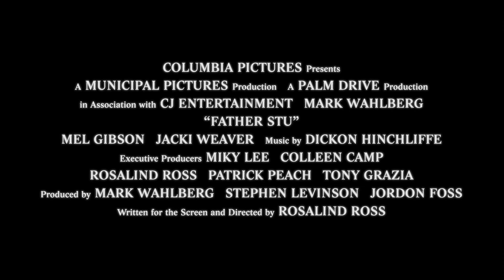マーク・ウォールバーグ主演・製作 実話に基づく感動の物語『ファーザー・スチュー／闘い続けた男』デジタル配信中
『ファーザー・スチュー／闘い続けた男』デジタル配信中

マーク・ウォールバーグ主演・製作
アマチュア・ボクサーから司祭に転身した男の波乱万丈な人生を描く、実話に基づく感動の物語

人生のセカンドチャンスで彼が選んだのは、人々を赦し、救う道だった―

元アマチュア・ボクサーのスチュアート・ロングは大事故で生死の境をさまよいながらも奇跡的に生還。人生のセカンドチャンスを得た彼は、自分が司祭となり、人々が道を見いだす手助けをする運命にあると確信する。しかし父親との確執から荒れた生活を送ってきた彼に、教会関係者や両親は懐疑的な目を向ける。そして追い打ちをかけるように悲劇的な病魔がスチュアートを襲うが、彼は強い使命感のもと、人々を救う道を追い求める。やがてそのひたむきな姿は身近な人々だけでなく数えきれないほど多くの人々の胸を打ち、勇気を与えていく。